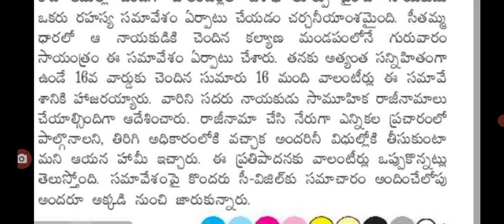వాలంటీర్లతో రహస్యంగా అధికార పార్టీ నేతలు మీటింగ్ ap grama ward volunteers Big shock.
hello everyone today update is Big shock for grama ward volunteers.@malupdates